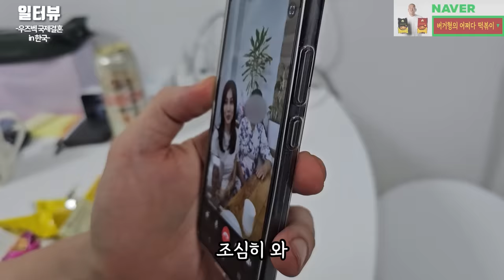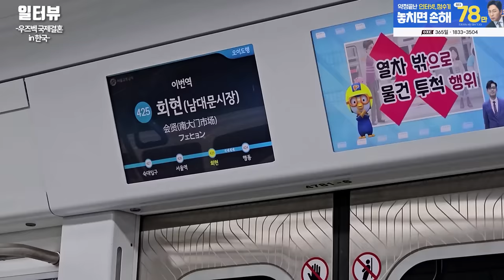'감격의 공항재회' 한국신랑 하나 바라보고 5400km를 날아 한국으로 온 우즈벡 아내 (서울-영등포-국제-23-0001호)